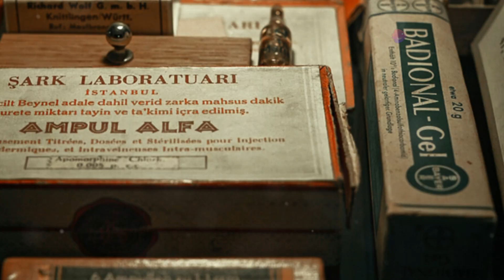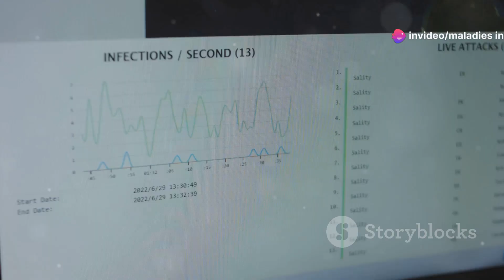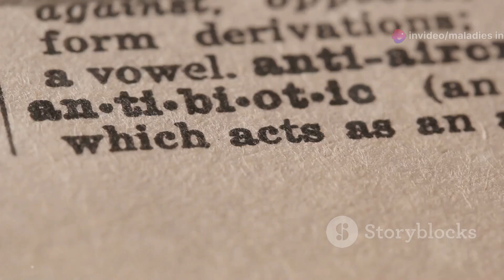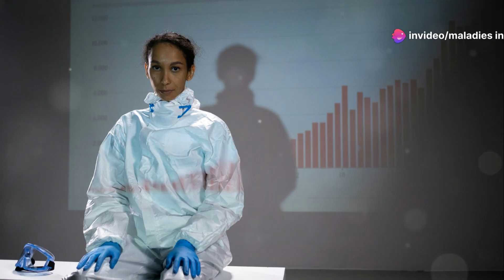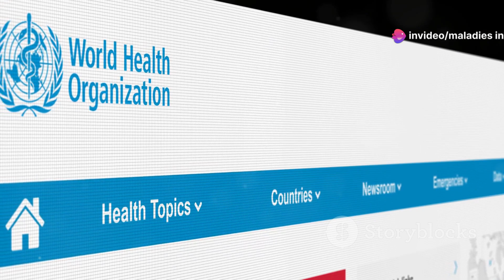résistance aux antibiotiques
En collaboration avec ma 2eme chaîne youtube@mecherisarra

L'avertissement de Fleming : La menace de l'antibiorésistance
1. Penicillin and the Promise of Victory

2. A Warning Echoing Through Time

3. How Bacteria Outmaneuver Our Defenses

4. Antibiotic Resistance in Numbers

5. Comparing Antibiotic Resistance to Other Killers